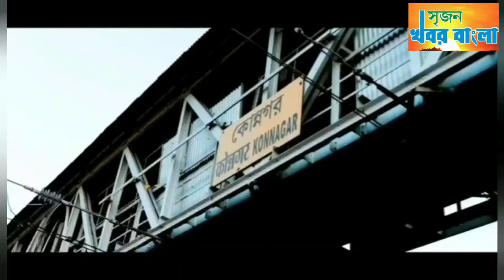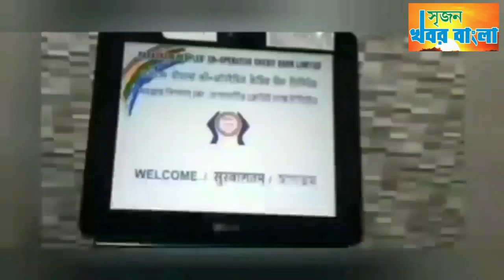নবগ্রাম " সি" ব্লক আগমনী মহিলা সমিতির বসন্ত উৎসব।